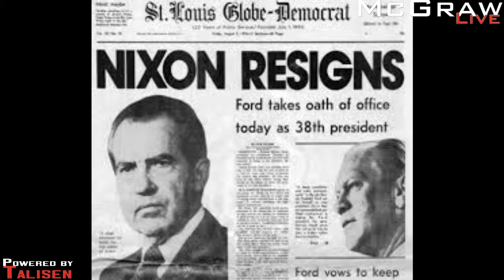"One Man Against The World" Author Tim Weiner